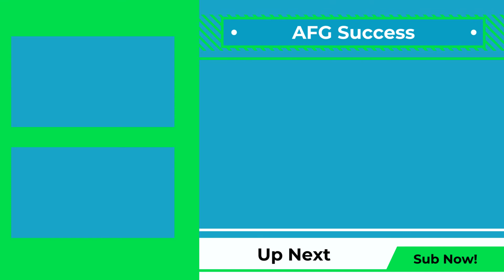How To Be Decisive & Just Do It (Off Season Motivational Video)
Please dont talk about it i just do it. Get motivation from this off season speech.

This video is part of the Monday Grind Message series.

This is not a J Cole Off Season documentary Reaction video.  This is a motivational speech featuring vocal talent Lenwood Wilson Jr. Let your friends party the difference will show in the long term results. Work hard when others are sleeping. Work in silence the noise will come later.  You need to learn how to be decisive and take massive action. Remember you must have great focus and clarity to achieve powerful results. Stay blessed!

People compare this channel to Eric Thomas Motivation and Tony Robbins 2021.

Link below is full length motivational speech video in series
Take Charge Of Your Mind (God Has A Bigger Plan For You So Dont Stop Believing)